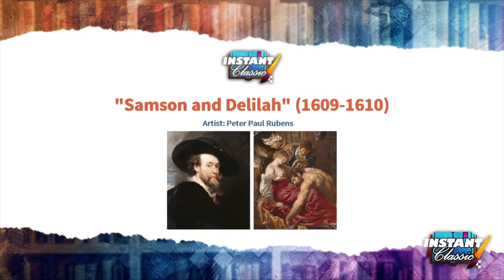Samson and Delilah | Peter Paul Rubens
Dr. Duke and Katie discuss Peter Paul Rubens' 'Samson and Delilah,' and why it is truly an Instant Classic.